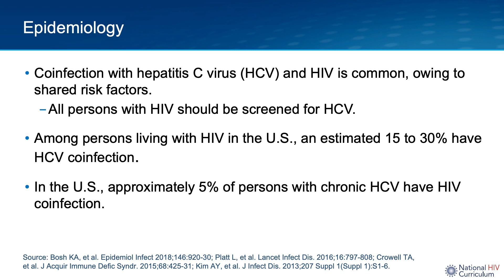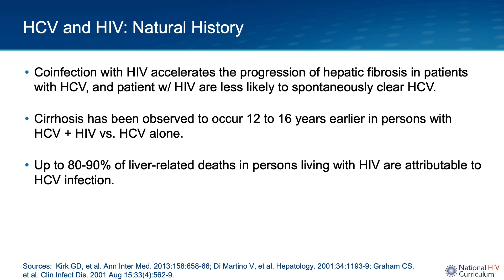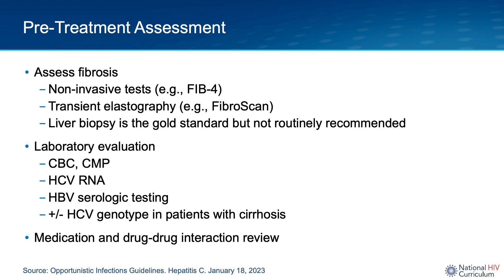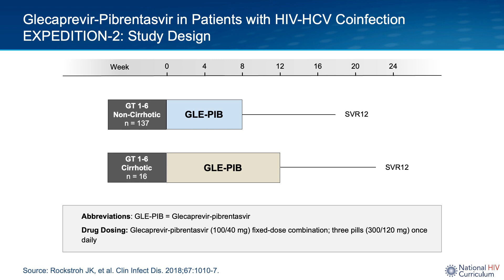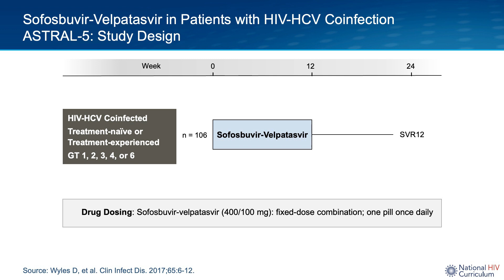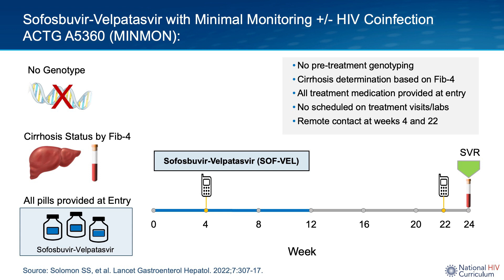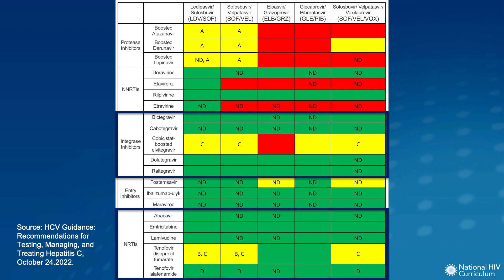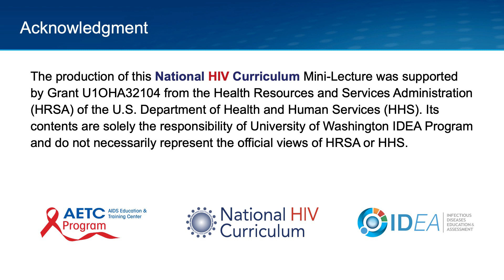Mini Lecture Series: Management of HCV and HIV Coinfection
Among persons living with HIV in the US, an estimated 15 to 30% have hepatitis C coinfection and up to 80 to 90% of liver-related deaths in persons with HIV are attributable to hepatitis C infection. Dr. Maria Corcorran discusses the epidemiology, natural history and management of HIV and hepatitis C virus (HCV) coinfection. This mini-lecture also appears on Hepatitis C

0:00 Intro
0:21 Epidemiology
0:45 Prevalence and Incidence of HCV Infection in MSM
1:50 HCV and HIV: Natural History
2:26 Pre-Treatment Assesment
4:43 HCV Treatment Outcomes in Patients with HIV
5:16 Glecaprevir-Pibrentasvir
5:58 EXPEDITION-2: Study Features
6:39 EXPEDITION-2: Study Design
6:53 EXPEDITION-2: Results
7:05 EXPEDITION-2: Results Continued
7:20 Sofosbuvir-Velpatasvir
7:55 ASTRAL-5: Study Features
8:31 ASTRAL-5: Study Design
8:41 ASTRAL-5: Results
8:53 ASTRAL-5: Results Continued
9:14 ACTG A5360 (MINMON): Study Overview
9:51 ACTG A5360 (MINMON)
10:14 ACTG A5360 (MINMON): Study Population
10:24 ACTG A5360 (MINMON): Results, Overall and by HIV Status
10:38 Recommendations for HCV Treatment in PLWH
12:03 Chart
12:44 Laboratory Monitoring
13:45 Conclusions